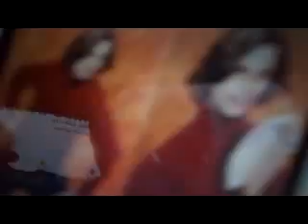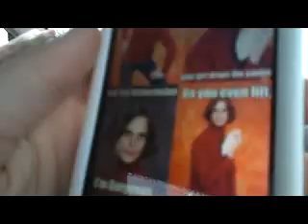Froggy Morning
Sunday morning was a froggy morning.